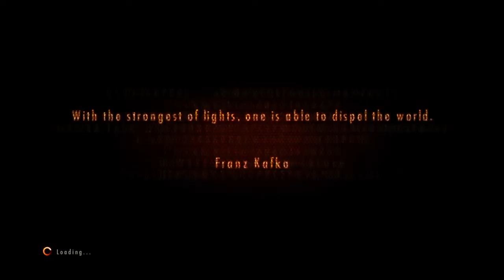RESIDENT EVIL REVELATIONS 2 pt10